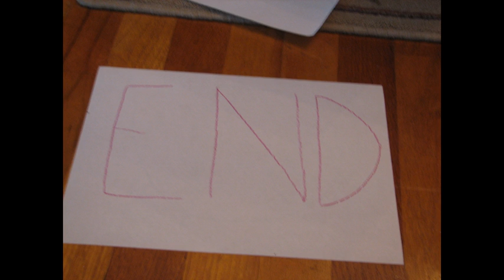Kevin Mason Period 3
Levels is such a good song